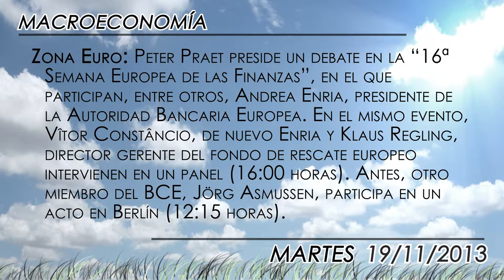Agenda económica del 19 de noviembre de 2013